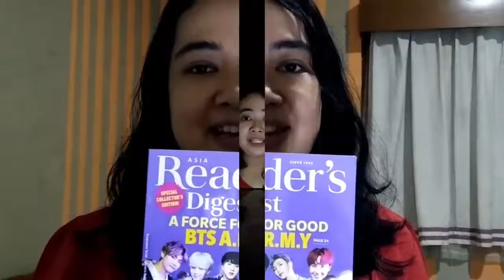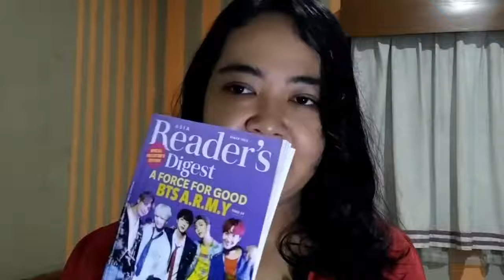Beli Majalah Readers Digest Edisi BTS - A Force for Good BTS ARMY Periplus Online - Upload Ulang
Beli Majalah Readers Digest Edisi BTS - A Force for Good BTS ARMY

Ini edisi Desember 2020 kemarin ya. Kemarin aku bikin kesalahan editing divideo ini. Aku editnya langsung online di channelku malah jadinya berantakan. maaf My. aku dah upload lagi yaaak.

Buat kalian yang suka baca majalah yang memuat info tentang BTS, ini salah satu majalah yang bisa kalian beli.